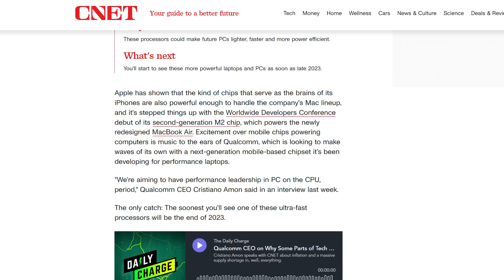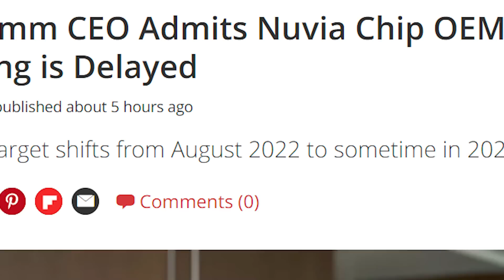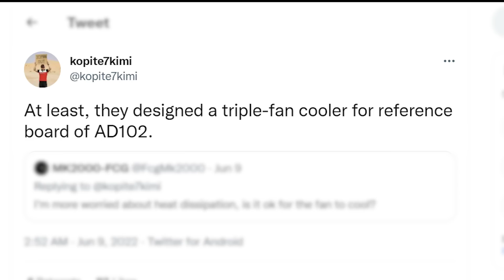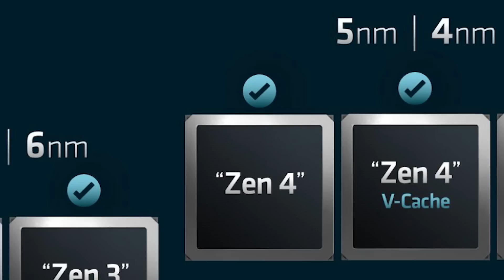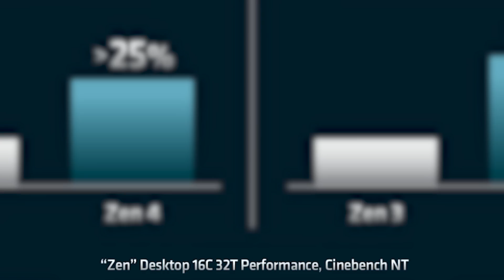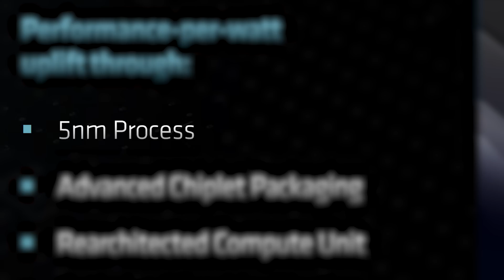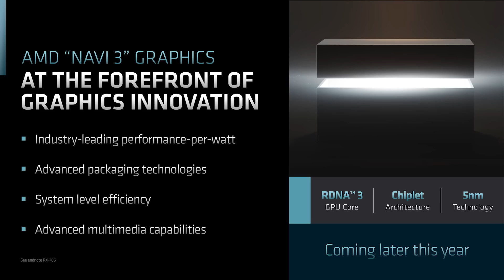AMD's OFFICIALLY Changing GPUs FOREVER With RX 7000!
AMD's done it! They're officially changing the GPU world, RX 7000 performance, Ryzen 8000, Ryzen 7000, next Gen 3D, RTX 4090 gets 3 fans and a new CPU maker!

TIMESTAMPS
0:00 Intro
0:18 New Desktop CPU Maker
2:18 RTX 4090 Gets 3 Fans
2:55 Ryzen 8000, Ryzen 7000 And More
4:40 AMD's Officially Changing The GPU World!